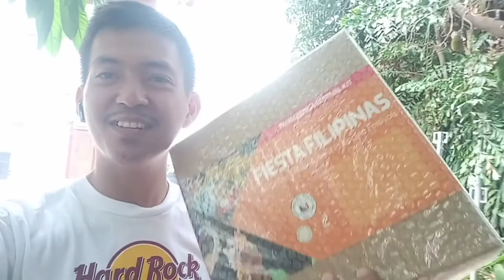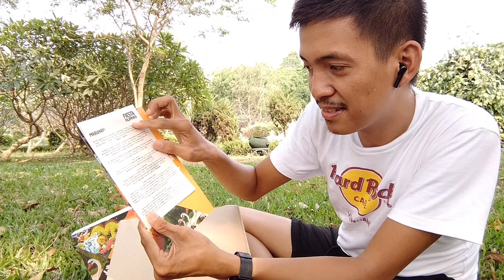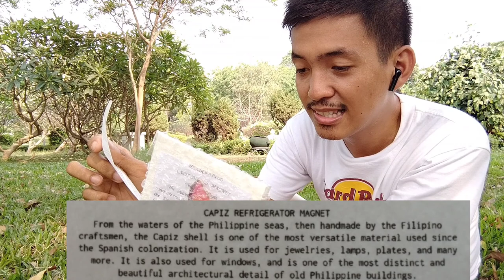FIESTA FILIPINAS: PANAGBENGA FESTIVAL ||Unboxing and Experience of Philippine Festival ||BANDONGZKI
Unboxing of Panagbenga Festival Kit given by @DFAPHL  and Philippine Embassy Laos with the Online Celebration of Philippine Festivals.